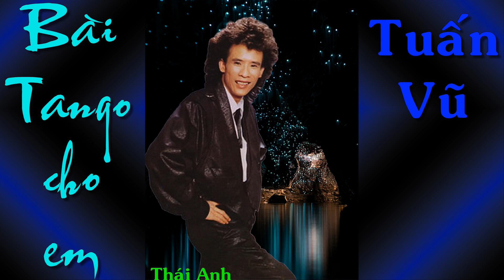Bài Tango Cho Em -Tuấn Vũ (Post Tango For You -Tuan Vu)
Bài Tango Cho Em - Tuấn Vũ
Post Tango For You - Tuan Vu
Song: Bài Tango Cho Em
Singer: Tuấn Vũ
Composed: Lam Phương
Album: Tuấn Vũ Nhạc Yêu Cầu 2
Creative director: Lê Quang Thái
Poster Designer: Lê Quang Thái
Powered by Thái Anh Entertainment

Lyrics:
Từ ngày có em về
Nhà mình toàn ánh trăng thề
Dòng nhạc tình đang tắt lâu
Tuôn trào ngọt ngào như dòng suối.

Anh yêu phút ban đầu
Đẹp nghiêng nghiêng dáng em sầu
Trong mắt em buồn về mau
Em ơi có khi nào lần gặp đây cho mai sau.

Tiếng đàn hòa êm ái
Nhịp bước em thêm lả lơi
Cung điệu buồn chơi vơi
Đôi tâm hồn riêng thế giới.

Mình dìu sát đi em
Để nghe làn hơi cháy trong tim nồng nàn
Thương tiếc chi trời rộng thênh thang
Vương vấn để rồi một đời cưu mang.

Giờ mình có nhau rồi
Đời đẹp vì tiếng em cười
Vượt ngàn trùng qua bể khơi
Dắt dìu cùng về căn nhà mới.

Ta xây vách chung tình
nhiều chông gai có tay mình
Xin cảm ơn đời còn nhau
Ghi sâu phút ban đầu
Bằng bài tango cho em.

+ Cách chặn Quảng Cáo trên Youtube của thế giới di động. Các bạn đọc và làm theo Quảng Cáo sẽ giảm đi rất nhiều